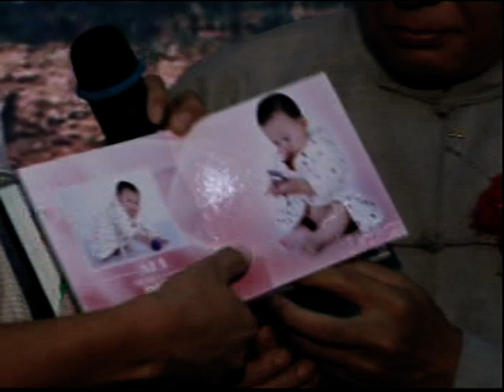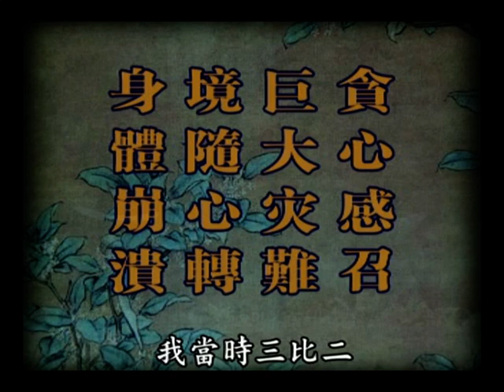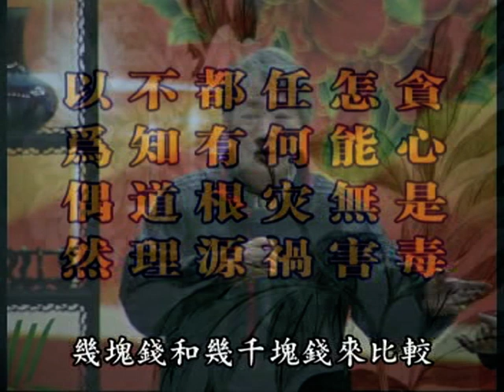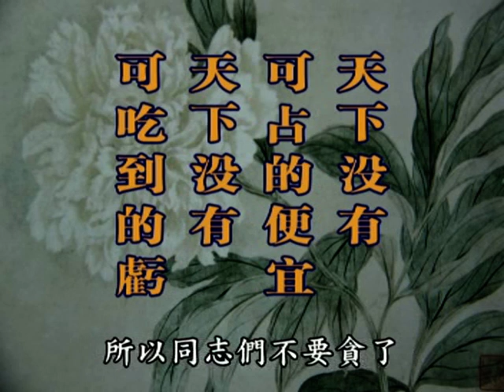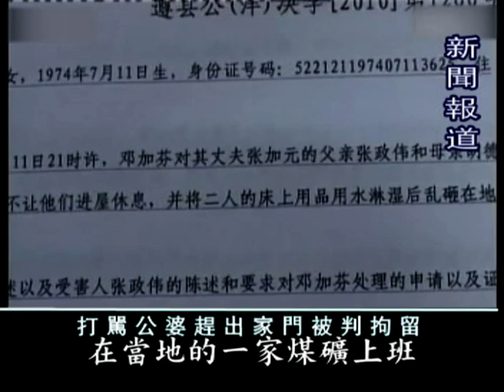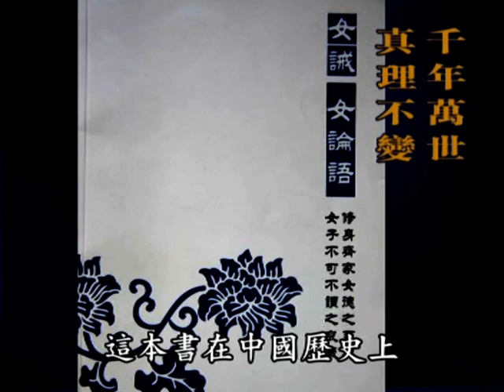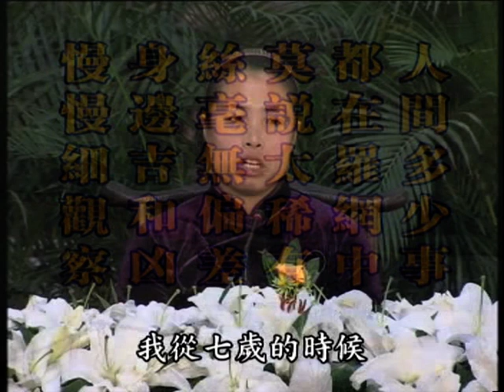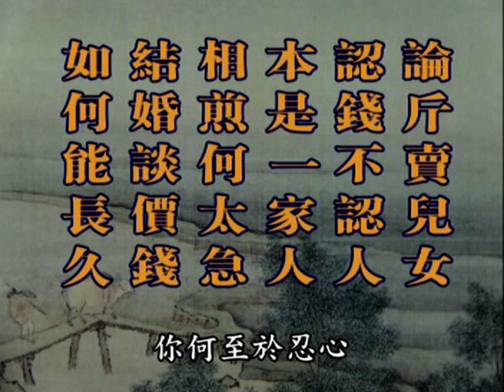美金陷阱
這是一套非常難得的紀錄片，有許許多多的官員、企業家、專家學者、明星、各界知名人士、還有老師、家長、大中小學生、廣大的城市和農村居民，都在反复的觀看這套節目。 許多人不僅全家觀看，還會大量的贈送（光盤）轉發本鏈接視頻，給家親眷屬、同事朋友。

誰不希望命運安穩、家庭幸福呢？

問題是很難得到真正的方法，看到真實的榜樣！ 這套節目就給出了答案。 希望更多的人群像我們一樣真實受益。 從此改變命運、化解災難、趨吉避凶、永得吉祥！ 希望藉此轉播能夠讓更多的人受益，家庭、社會和國家會更好，這個世界就會更和諧。

願我們做一顆弘揚傳統文化的種子：為天地立心，為生民立命；為往聖繼絕學；為萬世開太平！ 發願：弘揚中華傳統文化，傳承文化命脈！ 踐行聖賢教育，營造幸福人生！ 感召傳統文化的愛好者,仁人誌士，共同發心弘揚中華傳統文化！ 承前啟後，造福後世！ 而不懈努力！